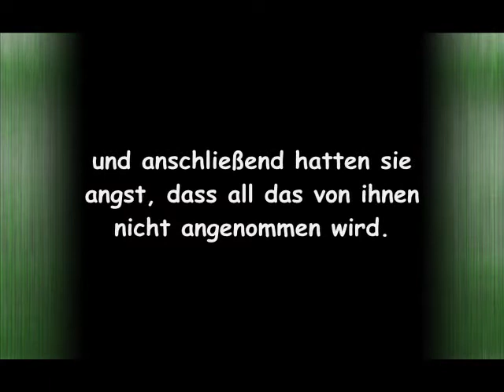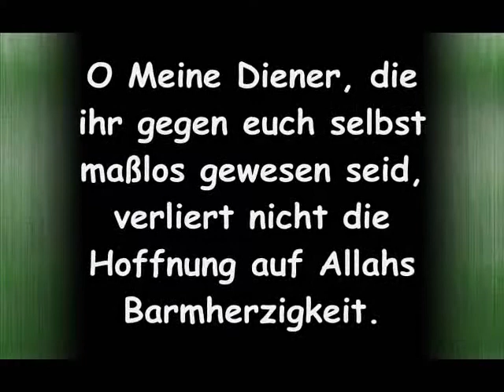Er ist es der die Reue Seiner Diener annimmt